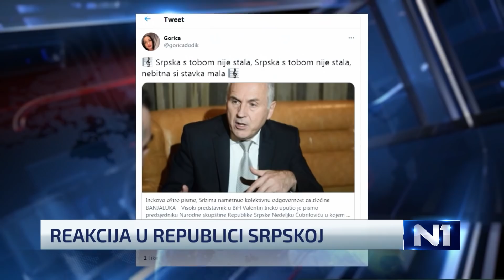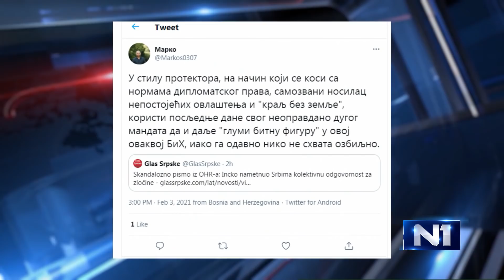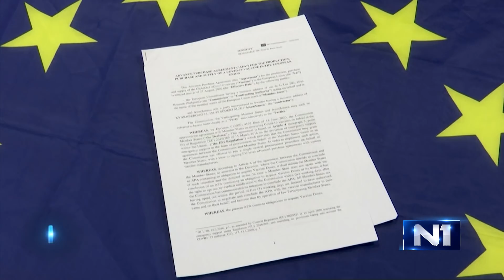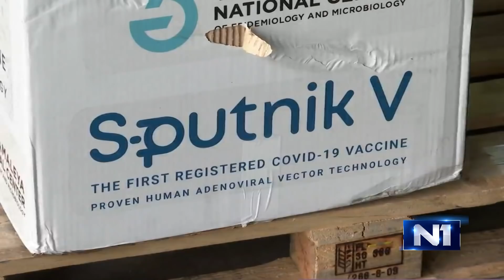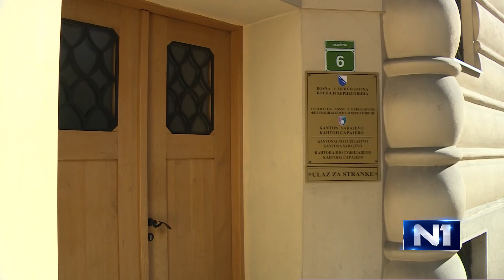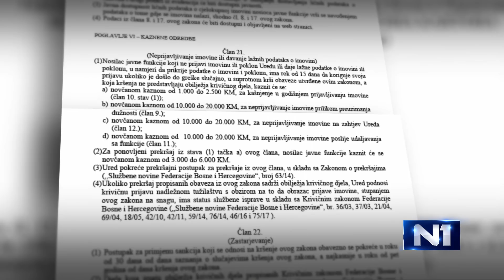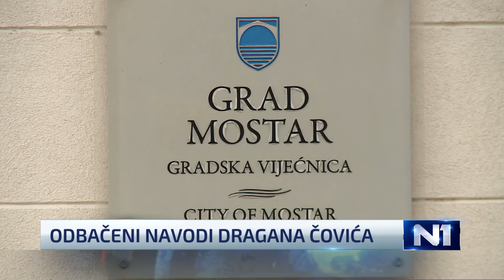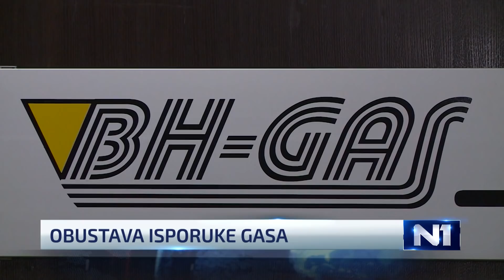Dnevnik u 19/Sarajevo/3.2.2021.